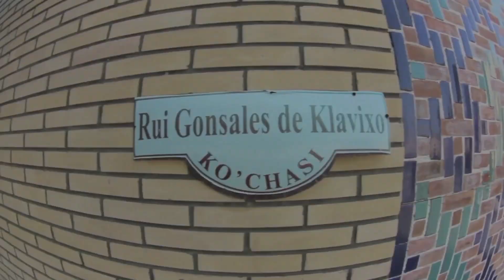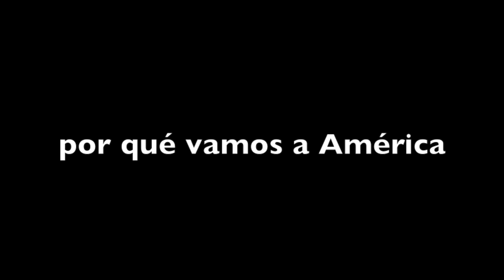Miquel Silvestre Prueba la BMW F 800 GS Adventure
Miquel Silvestre comienza los preparativos de su viaje por América. Valora la BMW F 800 GS y explica la razón del viaje.